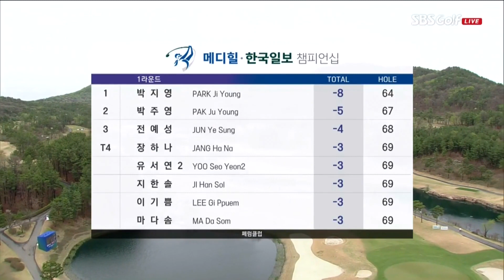[2022 KLPGA] 최고 기대주 루키 윤이나의 오늘의 샷_메디힐·한국일보 1R